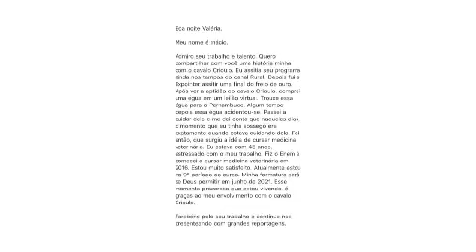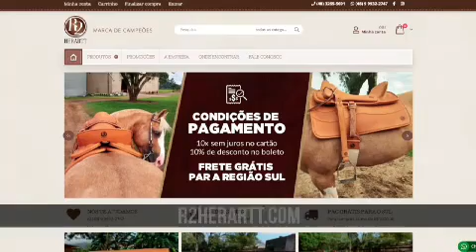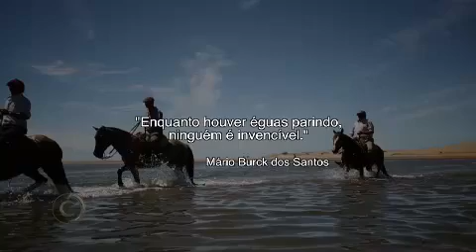O que muda no calendário dos cavalos crioulos com a pandemia do novo coronavírus ?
No programa Cavalos Crioulos deste domingo (22), com apresentação de Valéria Maciel você vai acompanhar os seguintes destaques:

- Saiba o que muda no calendário da raça com a pandemia do novo coronavírus

- Do divã para o lombo do cavalo: as aventuras pelo mundo da psiquiatra Amélia Muller

- Conheça as novas participantes do “Mulheres na Doma”

Não perca!